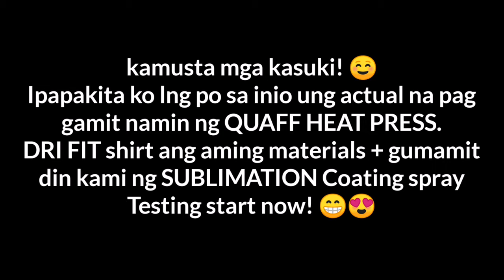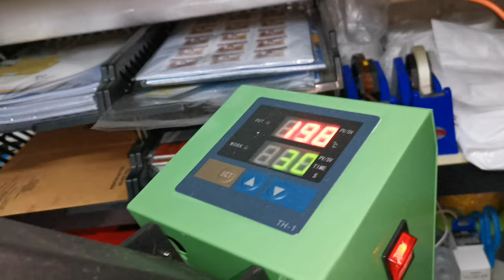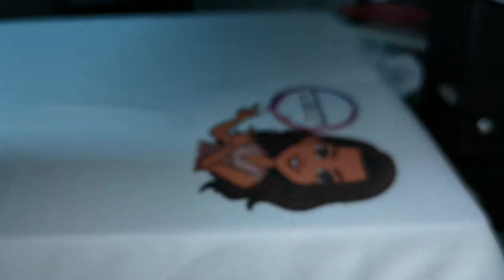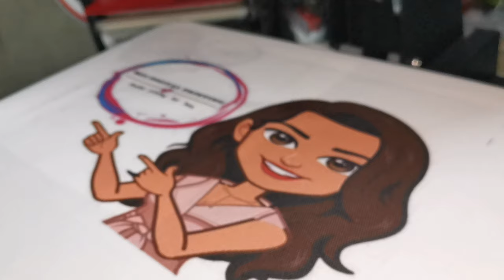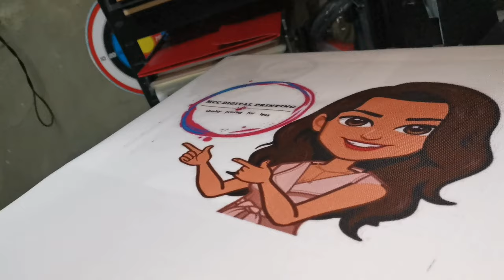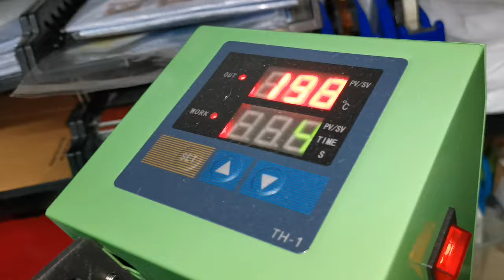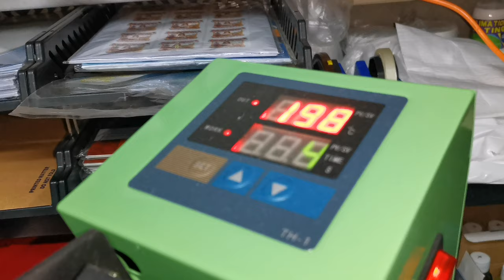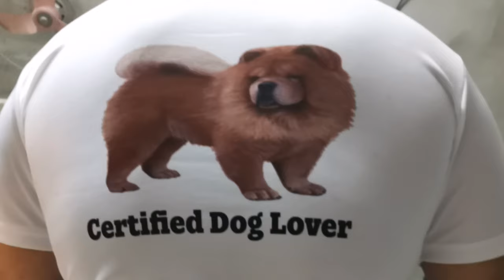SUBLIMATION PRINTING ( t-shirt )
Sublimation printing

This is the process of printing onto a special sheet of paper, and then transferring that image onto fabric. The ink is heated until it disintegrates into the corresponding fabric. That makes the ink long-lasting, and you'll never have the unfortunate “peeling” effect of a well-worn t-shirt.